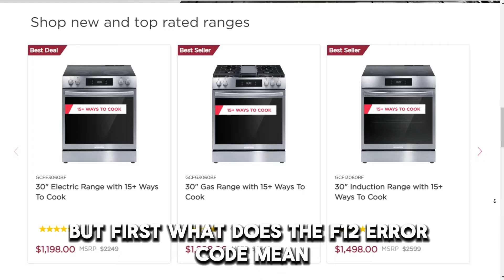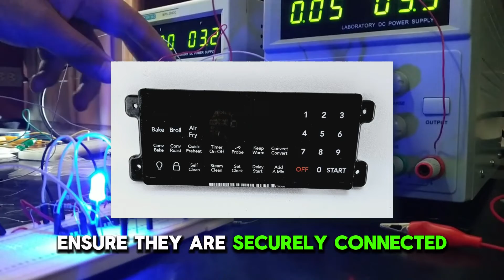Frigidaire Range F12 Error (How To Fix F12 Error Code - Software Malfunction Problem)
Frigidaire Range F12 Error (How To Fix F12 Error Code - Software Malfunction Problem). In this video tutorial I will show you how to fix Frigidaire Range F12 error.

The F12 error code is caused by a software malfunction in the EOC (Electronic Oven Control) module. This error is often triggered when there is ineffective communication between the user interface and the electronic oven control board or when the EOC is defective.

This is the most common cause of the error code;
• Faulty control board.

Inspect the Electronic Oven Control (EOC):
• Switch off the power connected to the machine.
• Examine the wiring connections between the control board and the Electronic Oven Control. Ensure they are securely connected, and inspect any visible damage on the wires.
• If the wiring connections are properly attached, replace the user interface.
• If the error fails to disappear, the Electronic Oven Control might be defective; replace it and check for the error.
• Contact a Frigidaire technician in case the issue persists.